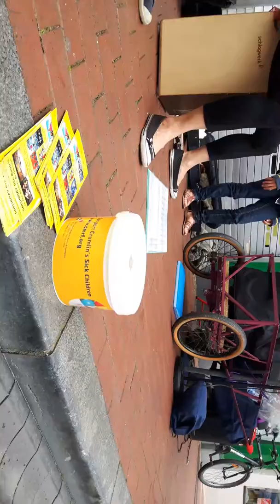Clonmel Busking Festival 2016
A short clip from Clonmel Busking Festival 2016 in aid of Dublin Crumlin Children's hospital.